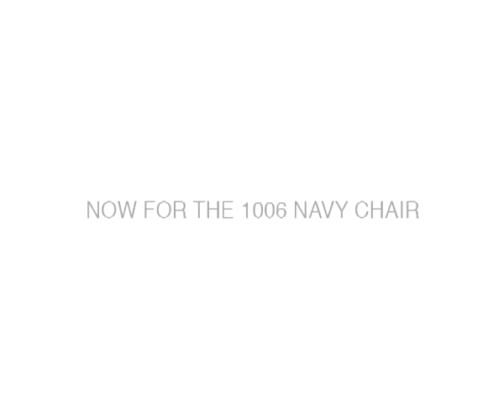1006 Navy Chair- Catapult Test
The Emeco Navy chair was originally designed for the US Navy durable enough to withstand a torpedo blast. The Navy chair is here put to the test of a brick wall in east London. Lets make things that last.